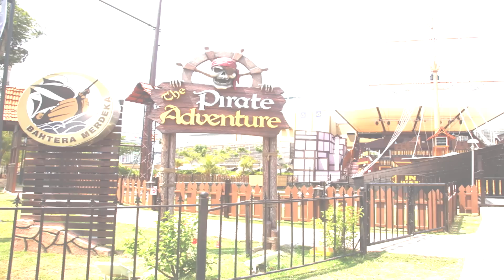10 Tempat Menarik Di Melaka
Ini adalah sepuluh tempat menarik yang ada di melaka yg harus anda lawati.